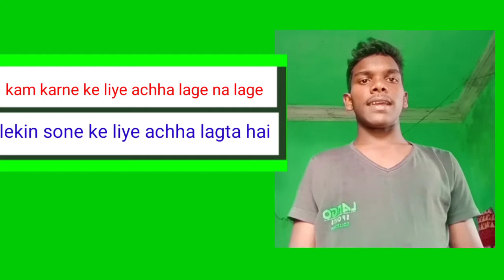How to sleep soon at NIGHT l # by Bhimraj lat lag jaye gi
in this video i have clearly mentioned and describes how to sleep at night faster
     if you any person then you have to watch the video till end.
            in this video i gave 2 points to at night sleep early.
        subha jaldi uthne ke liye ye video jarur dekhe is video me subha uthne ke liye points diyaa hai jo aap ko fayeda dega